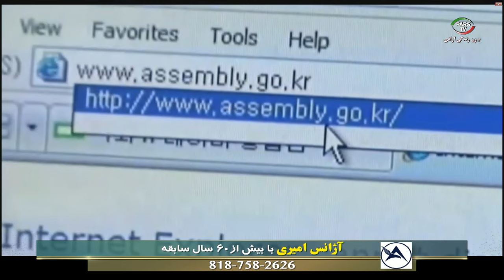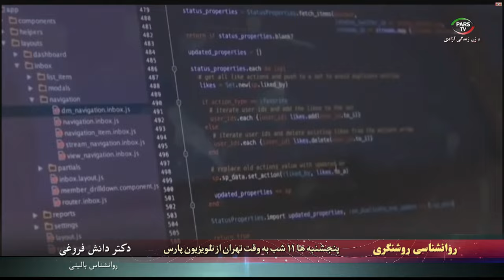اخبار با لیلا هاشمیان